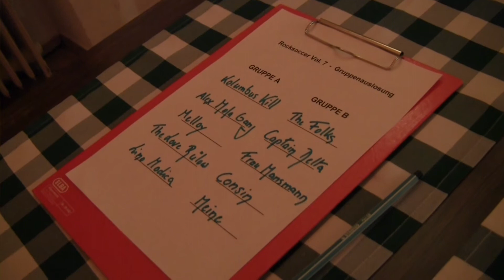ROCKSOCCER Vol. 7 | Gruppenauslosung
Liveübertragung aus der Taverna Athene.